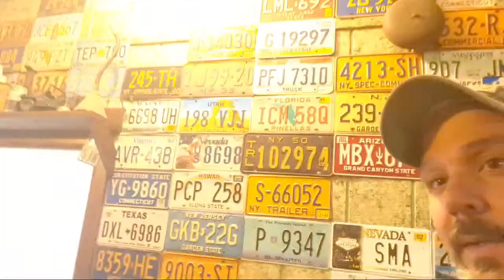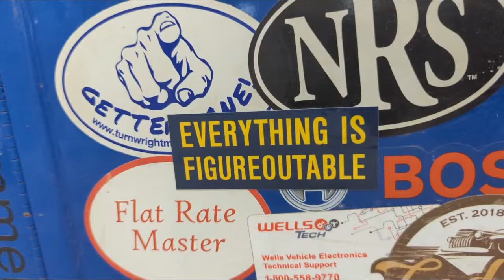What's Up Wednesday 7/27/22